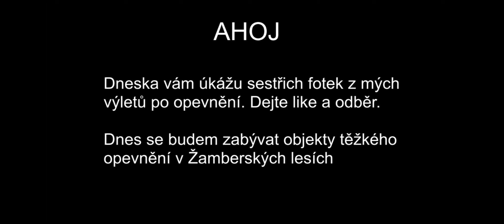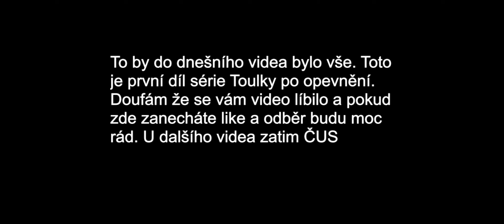Bunkry#23 Toulky po opevnění